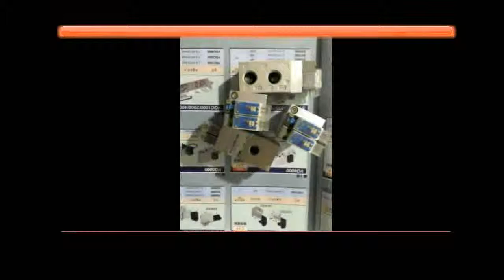Find at design ceiling aluminum profile with wings and milky cover and end caps 2mpcs 50mlot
Product On Aliexpress

Brand Name:YANGMINUsage:IndustrialStandard or Nonstandard:StandardStructure:Single-side BracketMaterial:Metalis_customized:YesModel Number:yl116163DIY Supplies:Metalworkingis_customized:YesWarranty:3 years